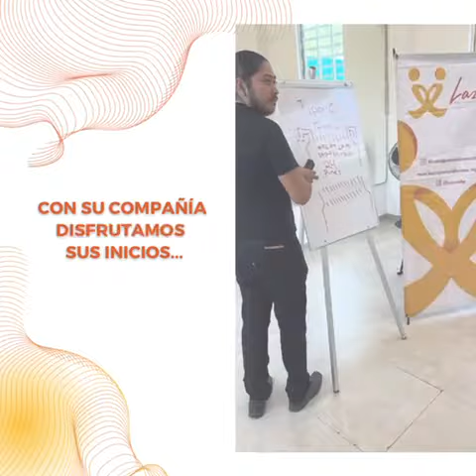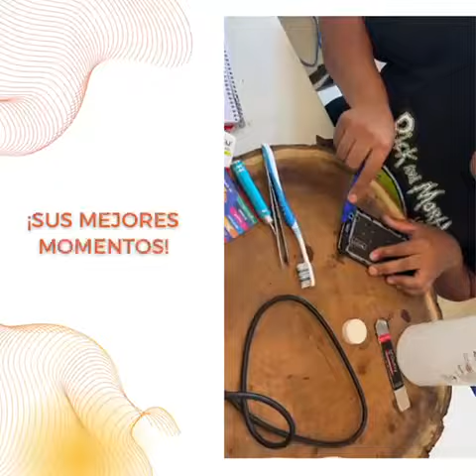Clausura Reparación Celulares y Tablets - Robles Apodaca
En las instalaciones del DIF Los Robles en el Municipio de Apodaca tuvimos la oportunidad de celebrar otra ceremonia que cierra el más reciente Taller de Reparación de Celulares y Tablets.

Nuevamente somos testigos de las grandes transformaciones de la comunidad de la mano de un oficio innovador y excelente.

Esperamos con ansias saber mas de sus logros en el futuro